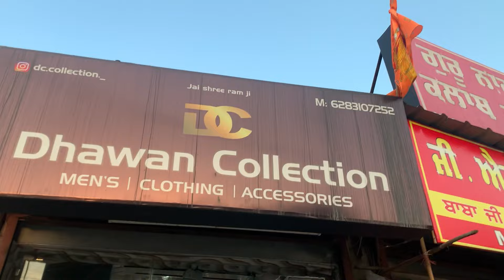Gopi de v hogi sari shopping 🛍️❕Leanda new court 🧥pent 👖❕gopi